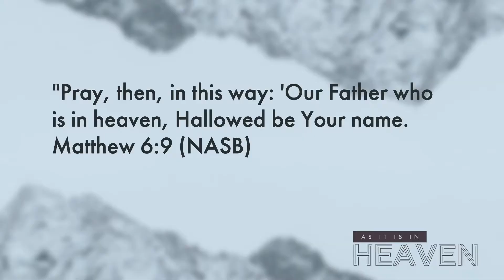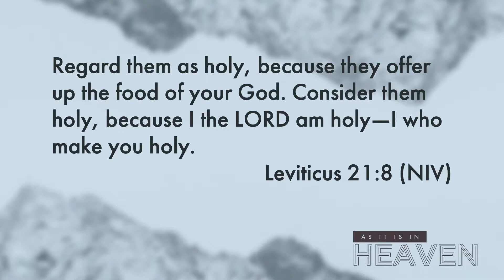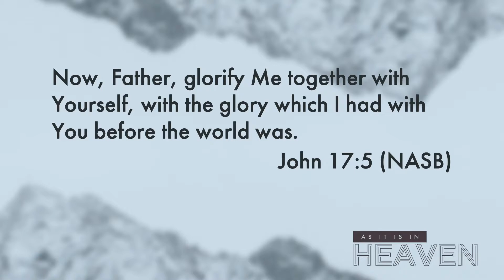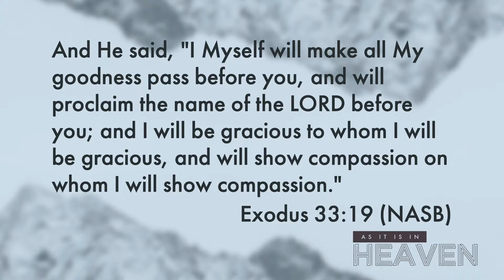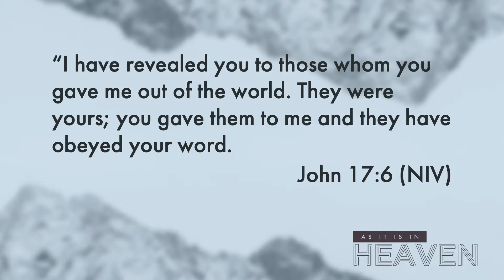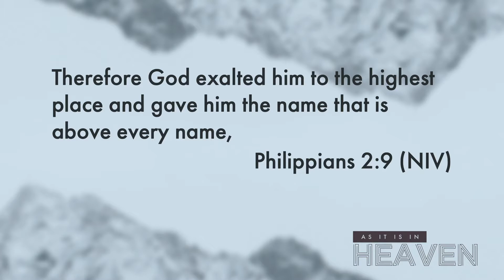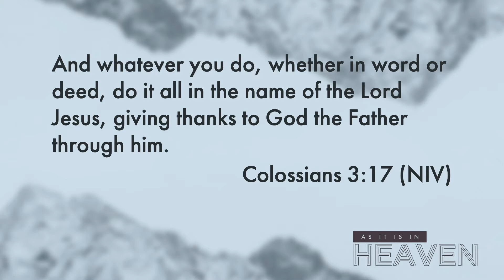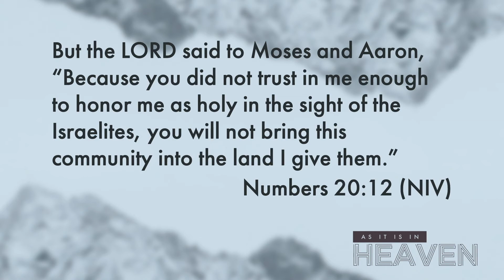As It Is in Heaven Part 2 // Gene Henderson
Support this ministry and the work we do in Starkville, MS